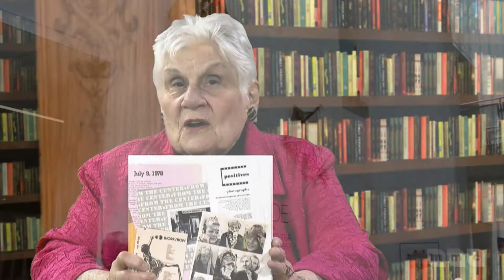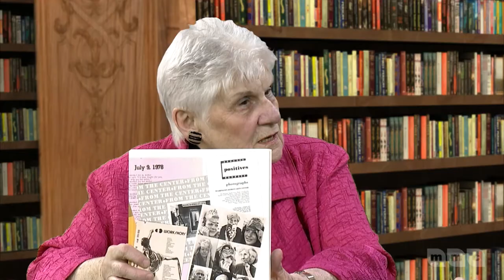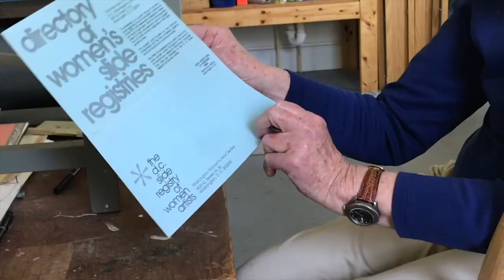Stories In Focus with Guest Lucy Blankstein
Artist Lucy Blankstein joins storyteller Ellouise Schoettler on Stories in Focus to discuss their new project, “Voices from the Washington Women’s Arts Center”. They now call themselves “iPhoneographers” after six months of collecting history by using their iPhones to film videos of local women artists who were part of the Center in the 1970s. One of the 18 videos is shown as an example during the program. You can see more of the videos